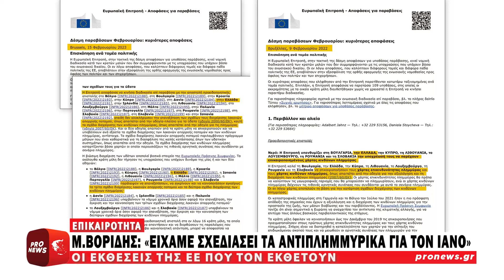Νέες δικαιολογίες Μ.Βορίδη: «Είχαμε σχεδιάσει τα αντιπλημμυρικά για τον Ιανό»